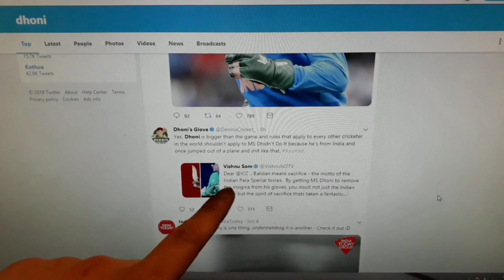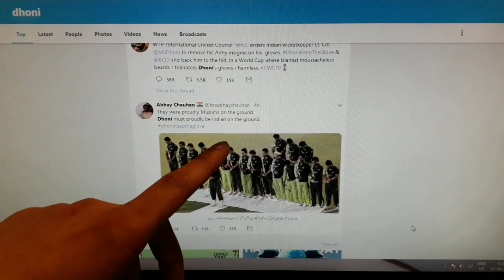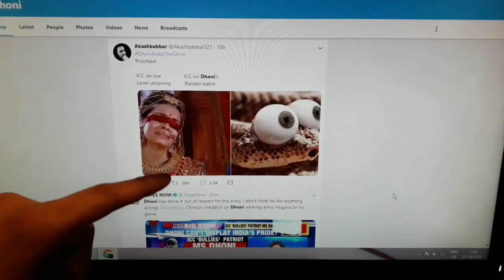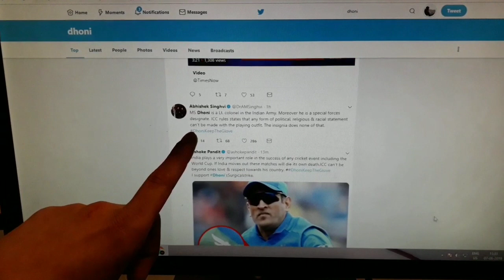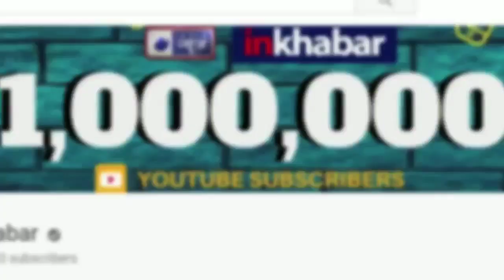ICC objects to Army insignia on Dhoni's gloves धोनी के बलिदान बैज वाले ग्लव्स पहनने पर ICC को आपत्ति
ICC objects to Army insignia on Dhoni gloves: विश्व कप के पहले मैच में धोनी बलिदान बैज वाले कीपिंग ग्लव्स के साथ मैदान में उतरे, जिसके बाद धोनी की हरतरफ वाहवाही हुई. लेकिन आईसीसी ने धोनी के इन ग्लव्स पर से बलिदान बैज हटाने के लिए बीसीसीआई से कहा है.

MS dhoni,
World Cup 2019 dhoni gloves,
ms dhoni gloves controversy,
ICC objects ms dhoni gloves,
dhoni gloves,
ICC objects balidan badge,
ICC objects army insignia,
india south africa match,
icc,
bcci,
बलिदान बैज,
बलिदान बैज धोनी,
धोनी के ग्लव्स,